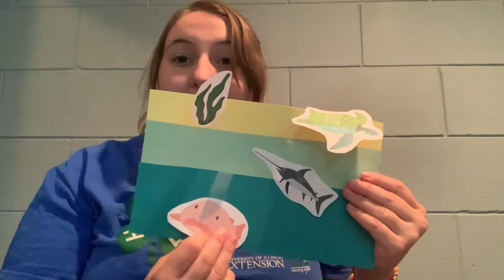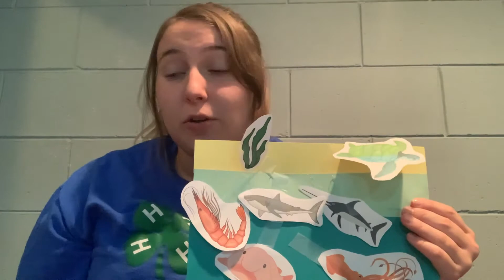STEAM Experiment: Habitats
In this STEAM experiment learn about the different habitats that animals live in! See how animals that live in a tundra adapt to really cold temperatures by putting on an extra layer of fat. Then explore the aquatic habitat of the ocean and see how it has three layers that house different kinds of ocean animals. Have fun while learning and exploring what it takes to have a functioning habitat!

For More Information about Illinois Extension and more activities check out